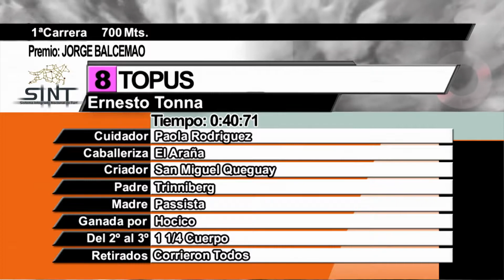SINT PAYSANDU - 220718 c01 - 1° TOPUS